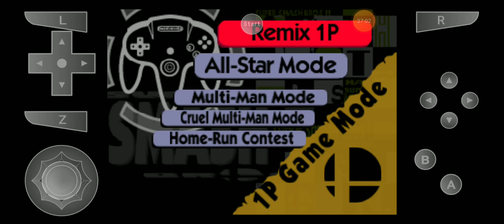It's been a minute since I've last played this so let's get smashing. Smash Remix Gameplay part 1.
@M64bros I'm going to start uploading on weekends now.